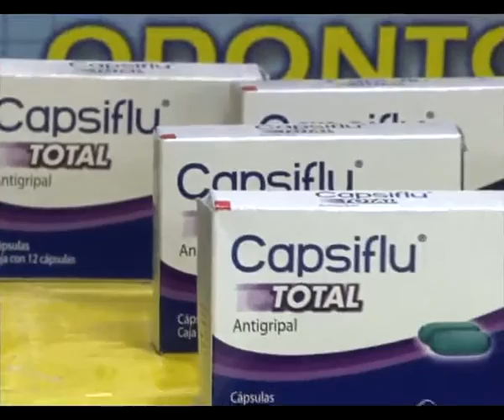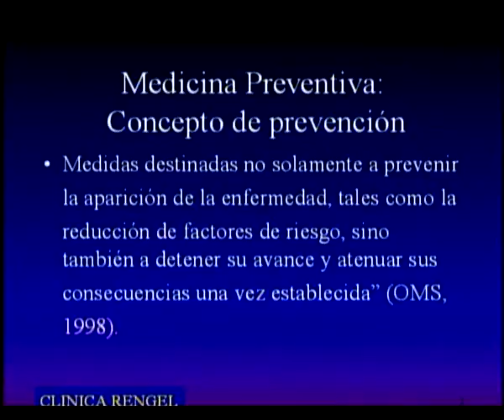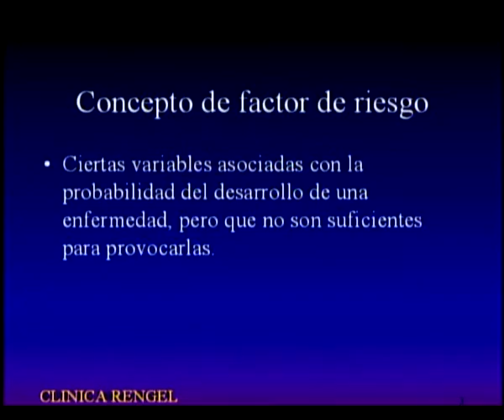Programa No 191 - Medico en Casa, Parte I